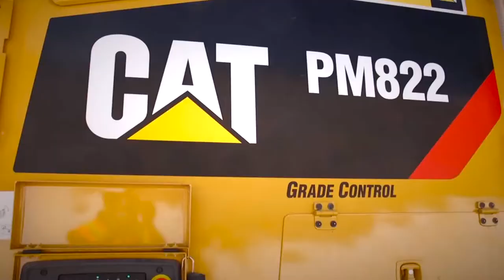Equipo Pavimentación - Perfiladora de asfalto - PM822 | Tracsa